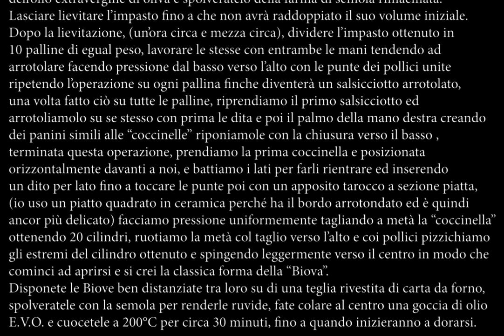La Biova Piemontese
Fare le biove piemontesi è un'esperienza che va oltre la semplice preparazione di un pane. È un viaggio nel cuore della tradizione gastronomica piemontese, un atto di amore e rispetto per una cultura che valorizza la semplicità e la qualità degli ingredienti.
La biova è un pane che racconta storie di antichi forni e mani sapienti, di comunità che si riuniscono attorno alla tavola per condividere non solo il cibo, ma anche momenti di vita.

Preparare le biove richiede dedizione e pazienza.
Si inizia con la scelta della farina, preferibilmente una farina di grano tenero di alta qualità, per garantire una consistenza soffice e un sapore autentico. L'impasto, semplice ma preciso, richiede un'attenzione particolare alla lavorazione, per sviluppare quella consistenza elastica che è la firma di questo pane. L'uso del lievito, che può essere fresco o in polvere, è fondamentale per una lievitazione perfetta che conferisce alle biove la loro tipica leggerezza e fragranza.

L'aggiunta di acqua, sale e a volte un po' di olio extravergine d'oliva o strutto, contribuisce a creare un impasto armonioso che deve essere lavorato con cura e lasciato riposare il tempo necessario affinché possa sviluppare tutto il suo potenziale.
La formazione delle biove, con la loro caratteristica forma allungata e leggermente schiacciata, richiede manualità e attenzione ai dettagli.

La cottura è il momento culminante, in cui il calore del forno trasforma l'impasto in un pane dorato e croccante, con una mollica soffice e alveolata. Il profumo che si sprigiona durante la cottura riempie la casa di un aroma inconfondibile, richiamando alla mente ricordi di tempi passati e la serenità della vita semplice.

Fare le biove piemontesi è un rituale che celebra la lentezza e il valore del fare con le proprie mani. È un'opportunità per riscoprire il piacere della cucina casalinga, dove ogni gesto è carico di significato e ogni ingrediente contribuisce a creare un prodotto finale che è molto più di un semplice pane: è un pezzo di storia, un frammento di cultura, un simbolo di tradizione e comunità.